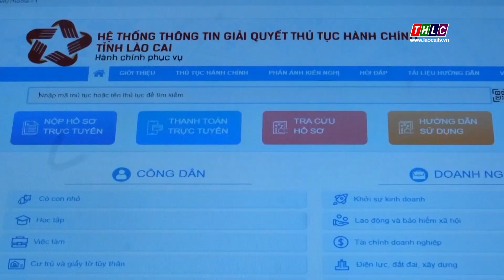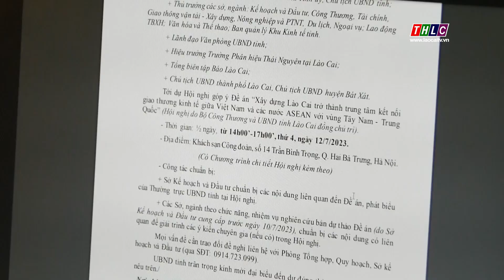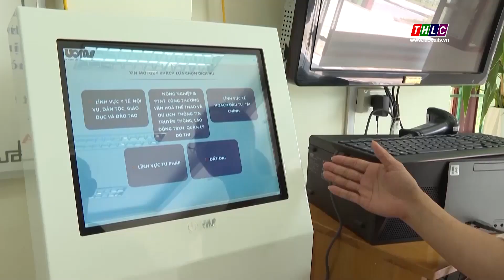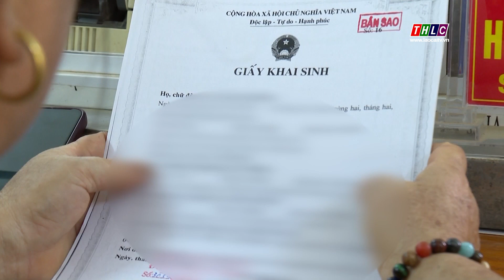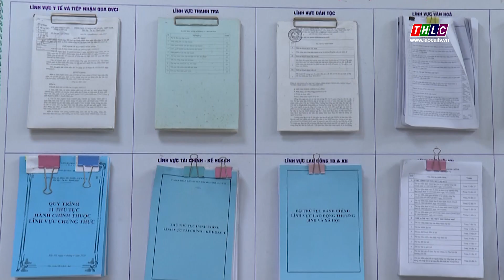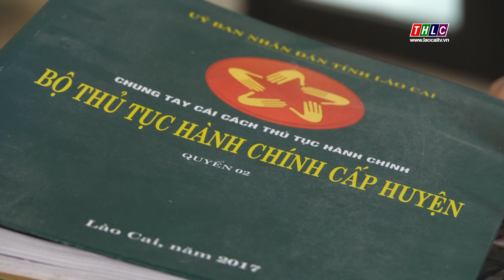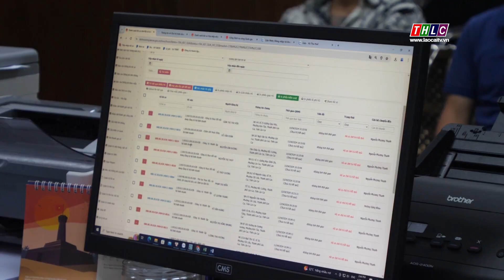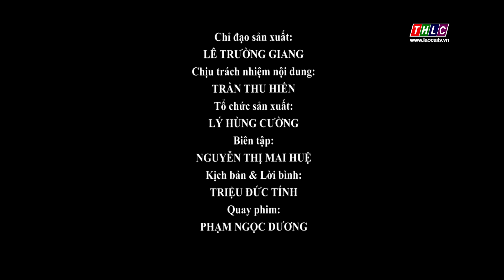Xây dựng Chính quyền: Chuyên mục Cải cách hành chính (14/6/2024) | THLC